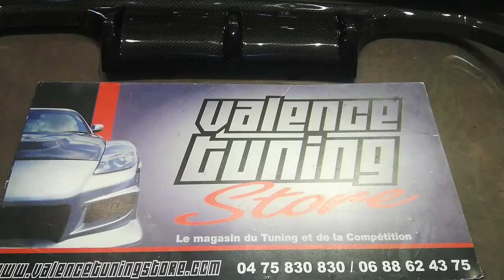Diffuseur Arrière + Aileron Carbone M4 F82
VALENCE TUNING STORE